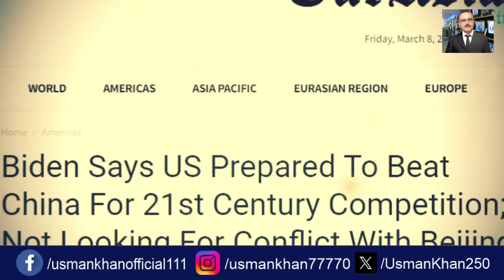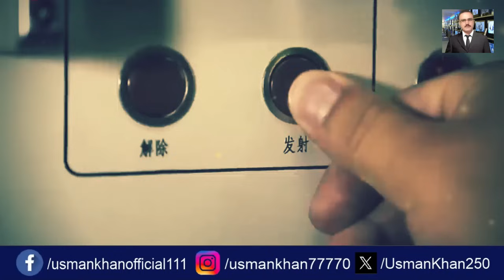Who is Superpower of the World? | China Vs USA | US China Competition | UKO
Next Superpower of the World
China Vs USA Comparison
Military Power of China
Military Power of USA
China Pakistan CPEC
Pak China Friendship
Pak China Dosti Zindabad
US China